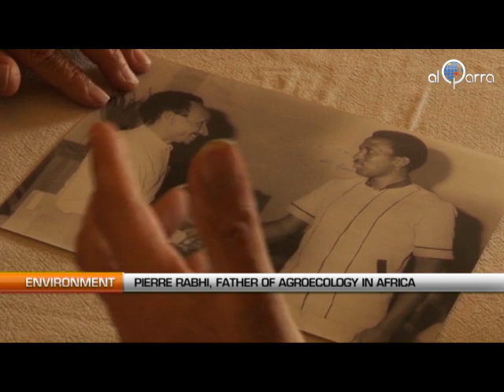Pierre Rabhi, father of agroecology in Africa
Philosopher, writer and farmer, Pierre Rabhi is also a pioneer of agroecology in France.